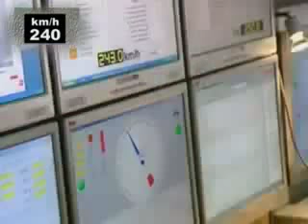AMAZING! INDIAN BULLET TRAIN! / भारतीय बुलेट ट्रेन!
AMAZING! INDIAN BULLET TRAIN!